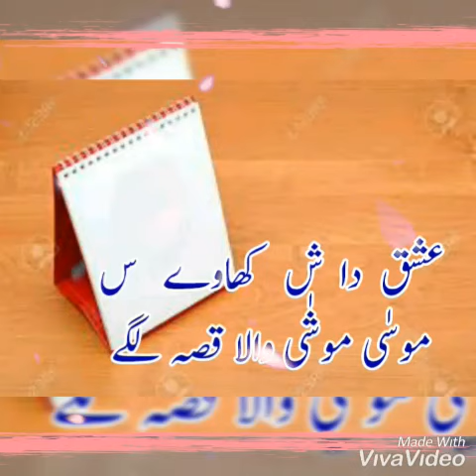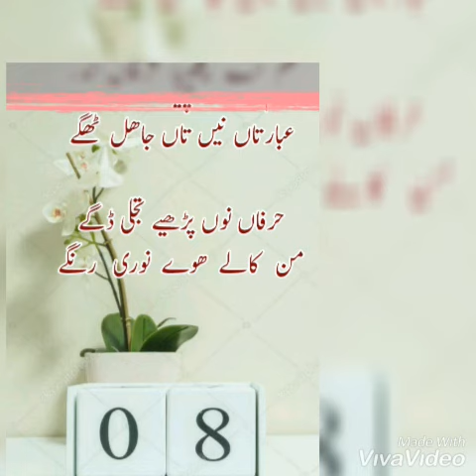⛩kaf Tay Qaf da raz⛩ Sufiana ⛩new Punjabi poetry ⛩